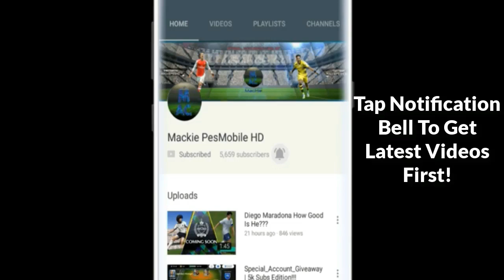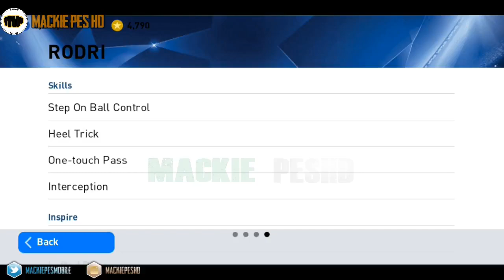SKILL TOKENS & POSITION BOOST TRAINERS PES MOBILE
Skill trainers and position boost are back.
Which player do you want a body in a position?